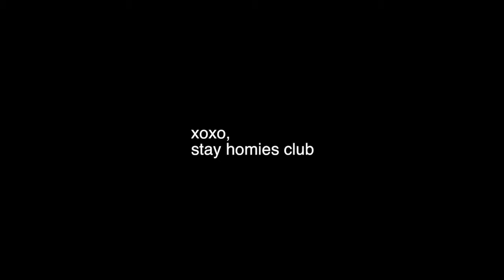Movie Quote Challenge!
Where the losers try to quote movies and surprisingly do okay.

Intro/Outro: I Can Be Your Friend (Veggie Tales)